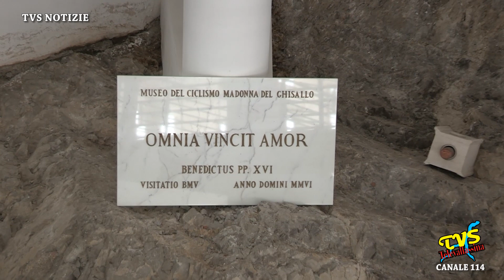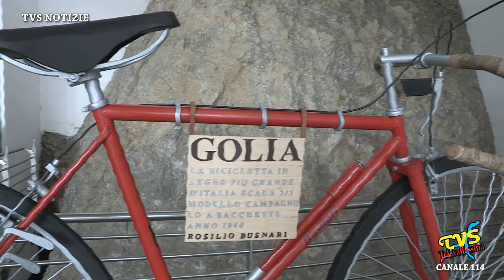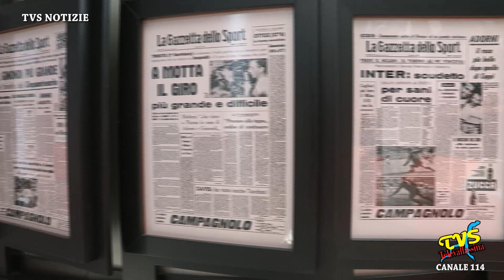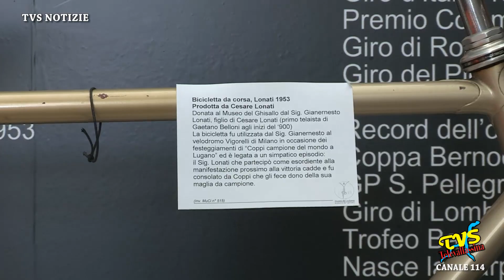Magreglio - il 5 Marzo riapre il Museo del Ciclismo del Ghisallo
Magreglio (CO) - 4 Marzo 2022

Sabato 5 marzo riapre il Museo del Ciclismo Madonna del Ghisallo di Magreglio. Il tema portante di quest’anno sarà il pianeta della bicicletta ‘al femminile’.